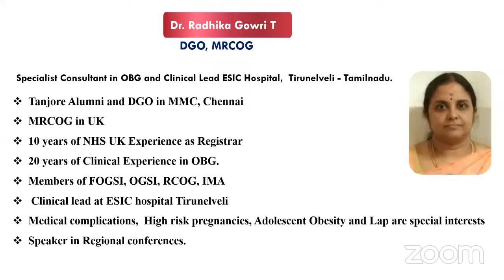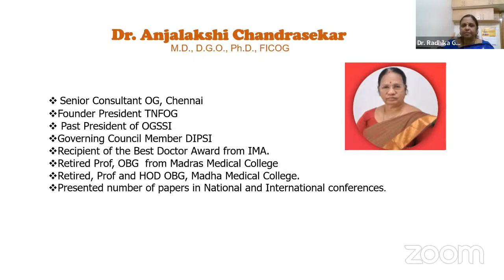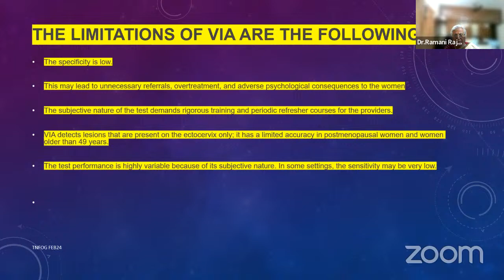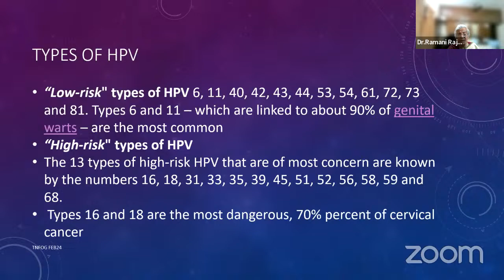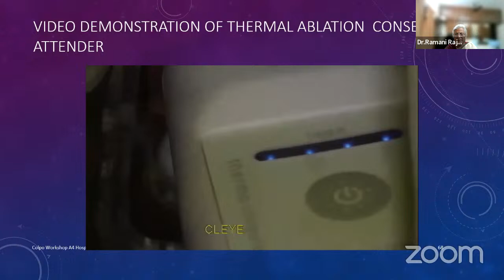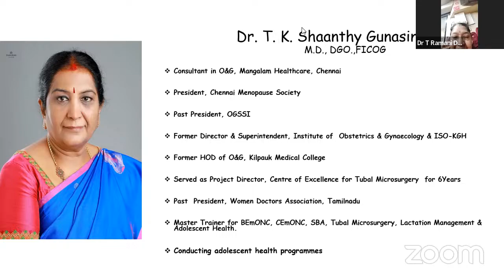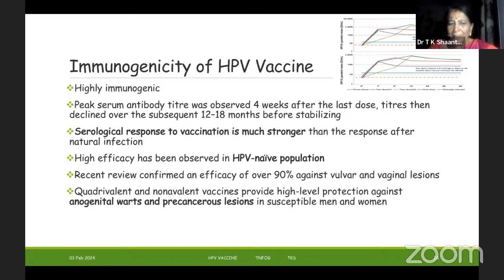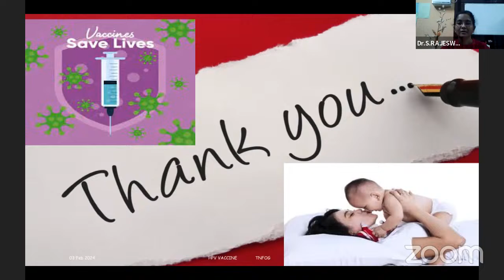TNFOG WORLD CANCER DAY Webinar